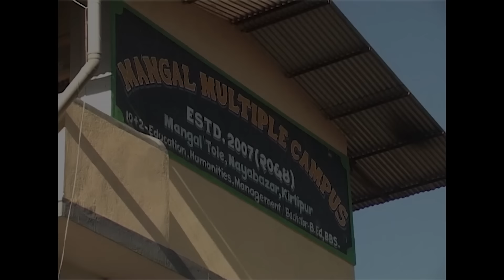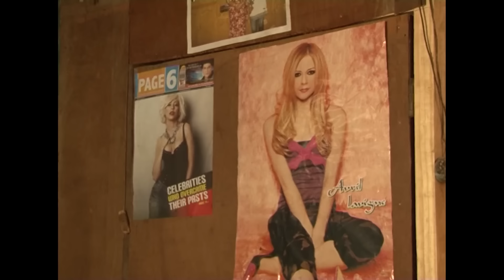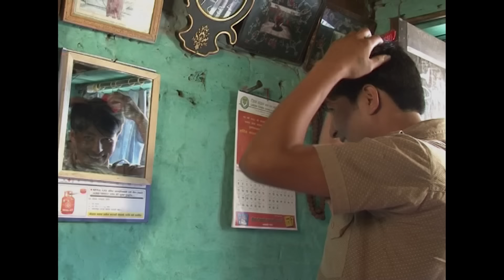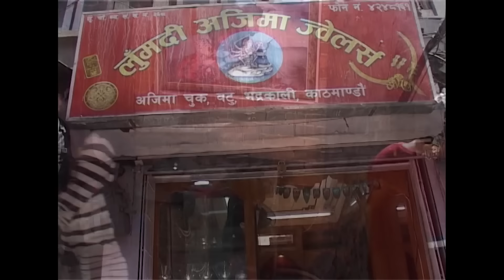Gajya Gajyapin manu dai Thana I Horror Comedy Nepalbhasa Movie I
The movie is presentation of Lunmadhi Ajima films. The film is produced by deepak kapali and dharma sundar shakya.
Deepak Kapali is a dynamic personality in newar movie industry.  He had produced movie like Tin Tika Maha Bikaa and currently he is producing Horror movie nammed Jaata .

GGMDT os also a presentation of Dipak kapali and Rohina Devi Shakya.
The Movie is comic aspect of extra marital affairs of 2 families with their kids falling in love with each other. the complex situation is presented in very comic way.

this is a Horror Comedy made way ahead of its time in 2011.

this is a laugh riot made in 2011.

MOVIE
Gajya gajyapin  manu dai thana
गज्या गज्यापिं मनू दै थन

GENRE
comedy y

DIRECTOR
Sanam Kumar Shrestha

STORY / SCRIPT / DIALOUGES
Sanam Kumar Shrestha

PRODUCER
Dipak K P
Dharma sundar Shakya

MUSIC
Buddha Saymi

CINEMETOGRAPHER/ Editor
Sohan Manandhar

ARTIST
Manju Shrestha

Rabin Lagey
Rina Lagey
Sabina Maharjan
Anuj Dangol
Monika Shahi

अडियो-भिडियो सर्वाधिकार © Elohan Prakashan मा सुरक्षित छ | धन्यवाद |
Nepal bhasa comedy Movie
Gajya gajyapin Manu dai thana I गज्या गज्यापिं मनू दै थन।  Nepal bhasa comedy Movie I